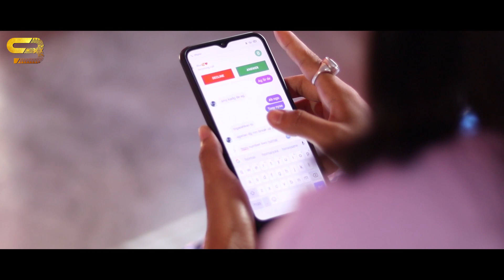Boro Viral video/Short Movie/ Offical Trailer Ft. Khwndwn,Riju & Kankesar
Ft. Khwndwn Goyary
      Riju Basumatary
      Kankesar Dry
      Laithun Narzary
      Joysing Baro
      Jelsing Basumatary
      Naikhang Narzary
      Sanjana Baro
Story/ Script & Director :- Swmausar Basumatary
Producer :- Swnwm Basumatary
Editor/Cinematography :- Naisrang Goyary
Studio :- Goyary & Sons Multimedia Studio